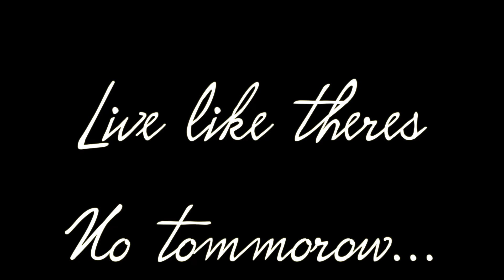1984 Pontiac TA AutoForm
1984 Pontiac TA  AutoForm